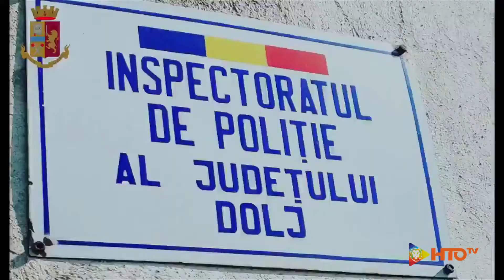Polizia di Stato - Catturato in Romania il 6 rapinatore dei Coniugi Martelli a Lanciano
Le indagini e la cattura in Romania del sesto uomo presunto autore della violenta rapina a Lanciano.

Immagini: Polizia di Stato